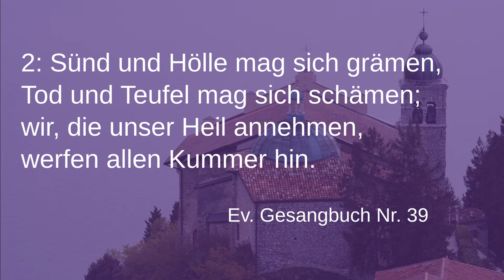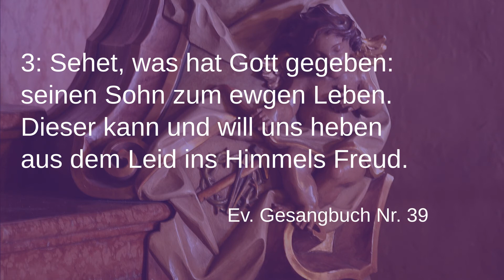Musikalischer Adventskalender: 28.12. - "Kommt und lasst uns Christus ehren"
Melodie: Valentin Triller 1555